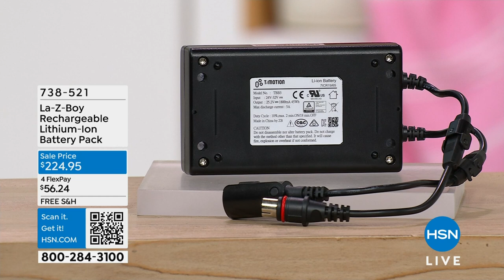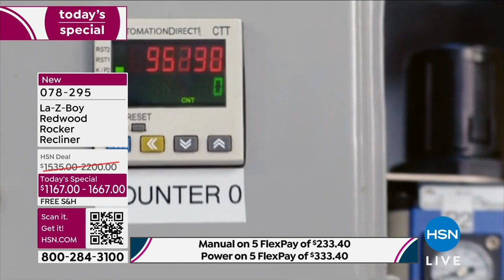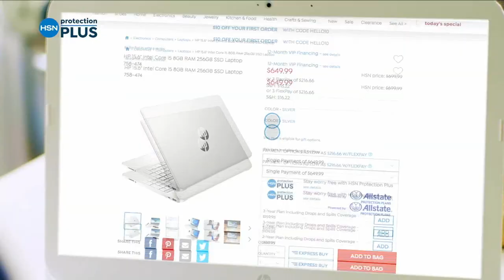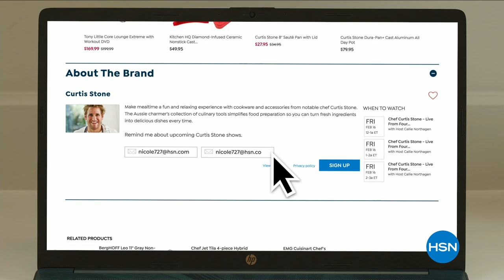HSN | La-Z-Boy Furniture 03.16.2024 - 04 PM